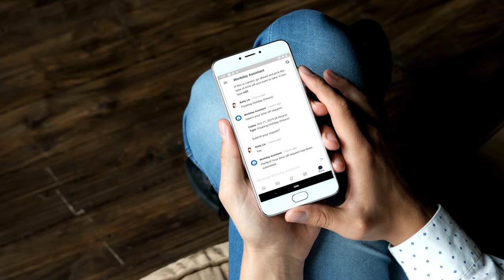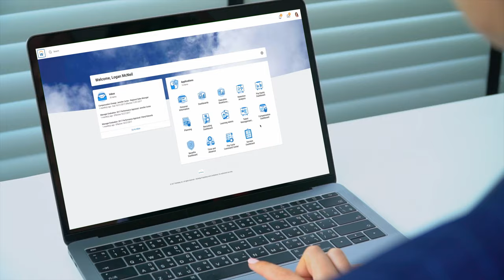Workday and Ryan LLC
In this video, Senior Director of Finance Information Systems Justin Bitner discusses why Ryan LLC selected Workday to enable its mobile workforce and leaders to make data-driven business decisions with real-time information.